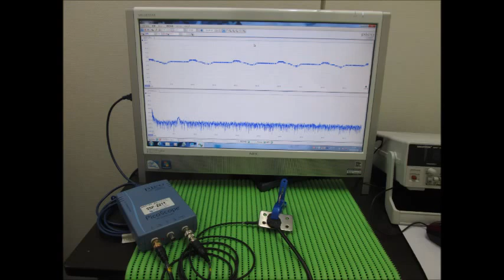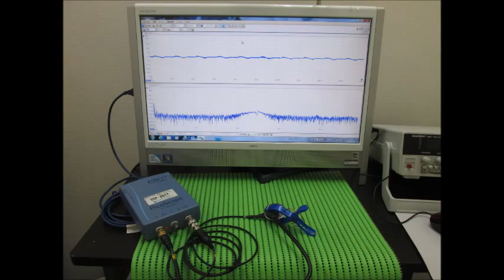スライドショー・超音波テスター Slideshow・Ultrasonic tester